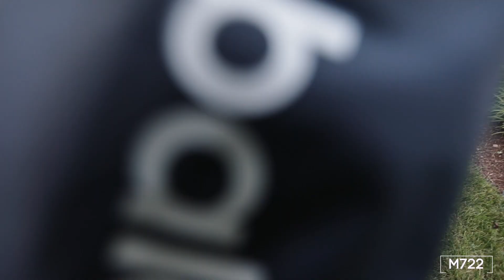New Balance SS21 Collection